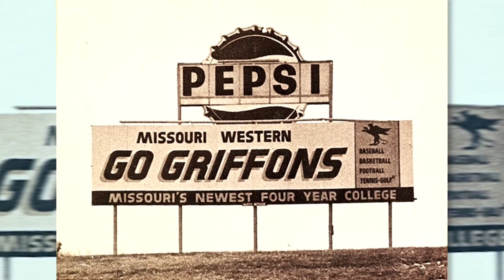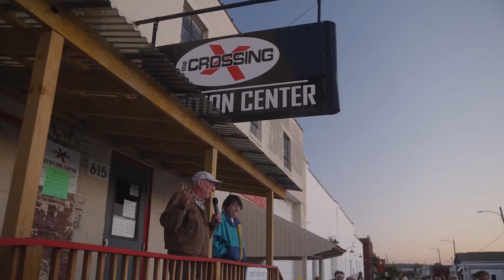Dave Summers - Herb '35 and Peggy Iffert Award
Dave Summers received the Herb '35 and Peggy Iffert Award at Missouri Western State University on October 7, 2022.